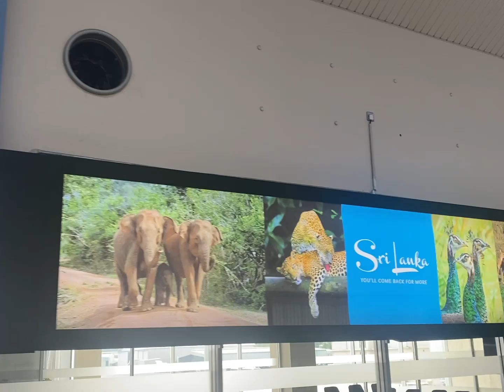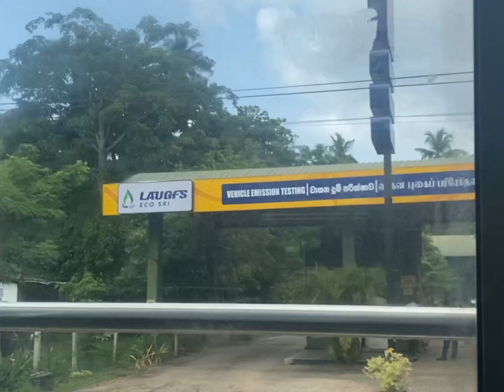Sri Lanka 🇱🇰 VLOG 4 | 斯里兰卡机场交通到市区